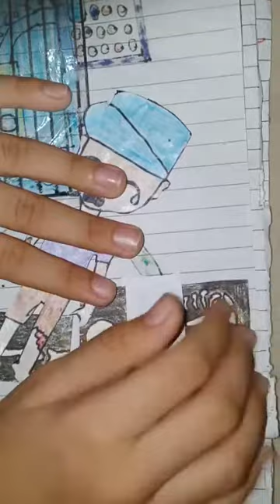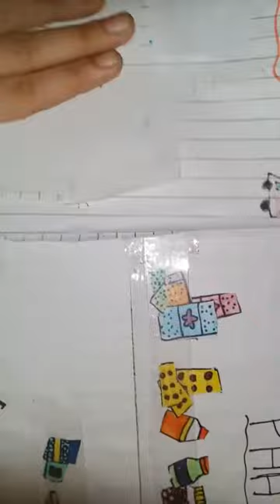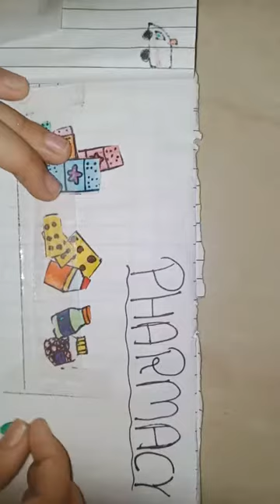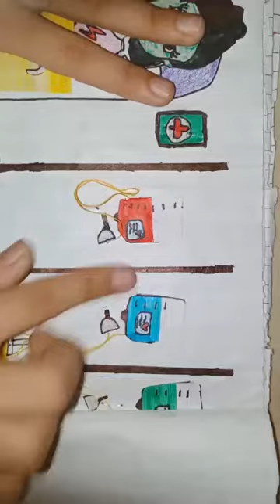My hospital quiet book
Watch this video and learn how to make a quiet book🖌️🖌️🎨